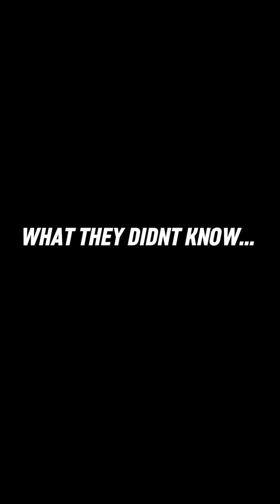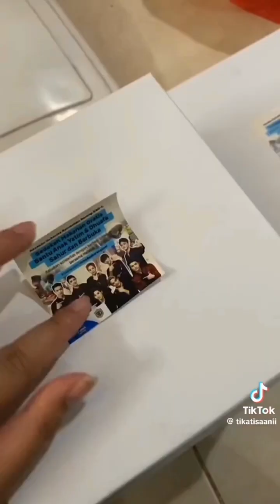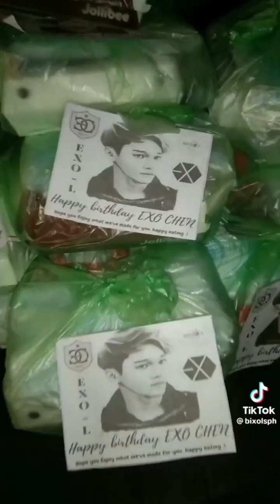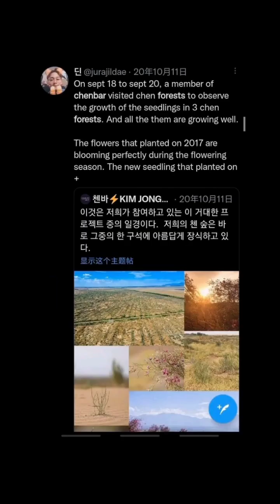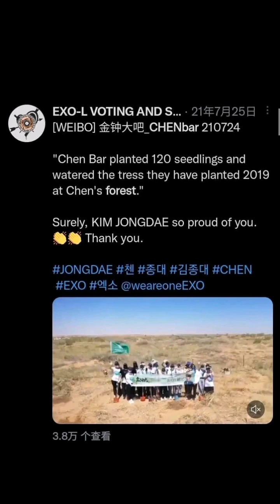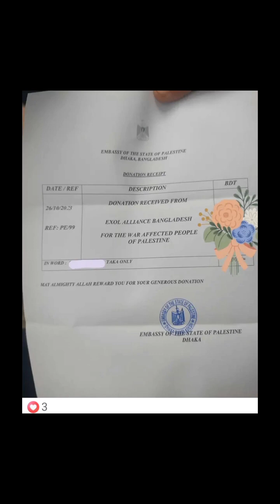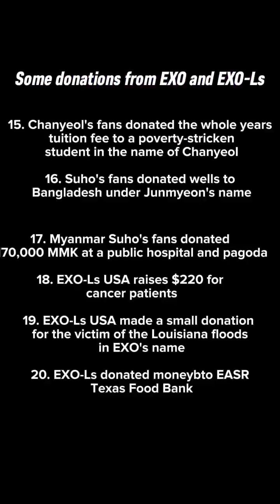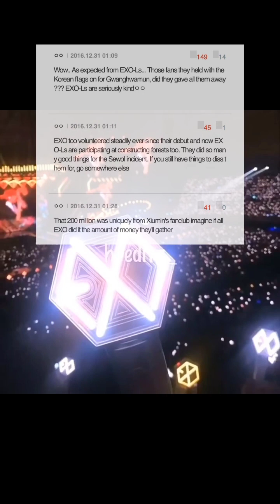EXO-LS labeled as THE WORST FANDOM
EXO-L (EXO's fans) have always
been misunderstood by others and
was even named one of the worst
fan clubs in the K-pop scene due to
the rude behaviors of new and
minor fans. But behind this bad
reputation, EXO-Ls have proven
themselves as one of the best.
K-pop fandoms numerous times in
the past.

 As to commemorate to
the dedication of EXO-Ls to
support EXO, here is the 5
REASONS WHY EXO-Ls is ONE OF
THE BEST FANDOMS IN KPOP

1.CHARITY PROJECTS
(In 2014, after the Sewol ferry
tragedy, EXO-Ls were one of the
fandoms who sent relief goods to
the victims.)

2.BIRTHDAY PROJECTS
(The fans donated 2.2 million won
to a children's center in Ilsan along
with 1.12 million won and 2,200
briquettes to UNICEF.)

3.FOOD PROJECTS
(EXO-L prepared foods for the fans
attending EXO's concerts. It is also
their way to show their support for
the EXO members in their
activities.)

4. FAN CHANTS /FAN PROJECTS
(The fan club also does fan
projects, including the ones on the
first and second day of "EXORDIUM
dot in Seoul (Day 1: NO XO, NOomotin
LIFE; Day 2: EXO& EXO-L) and sing the Promise

5. EXO-L RAINBOW OCEAN